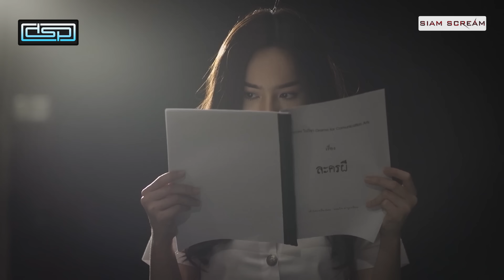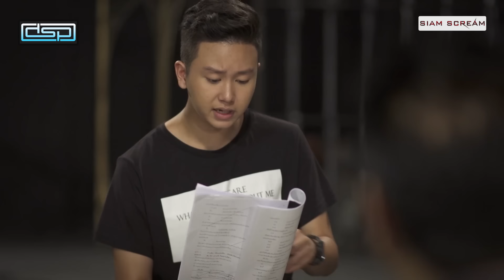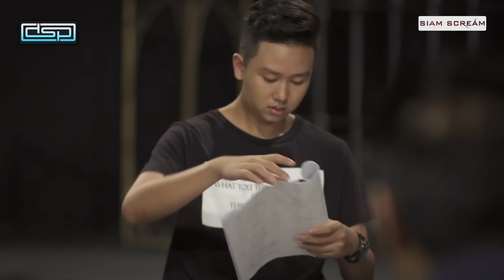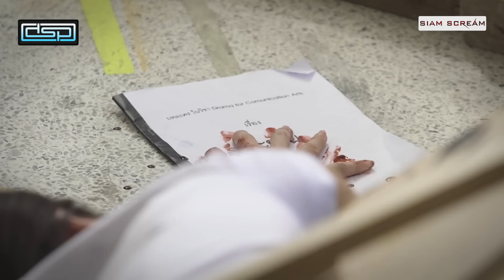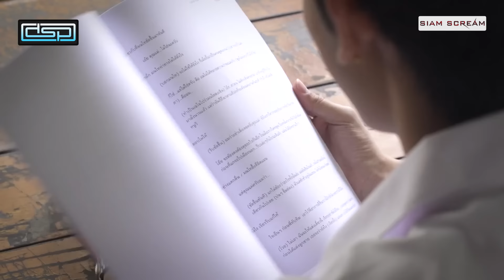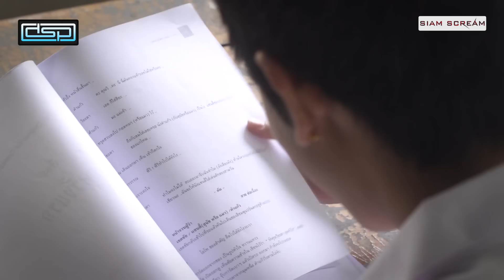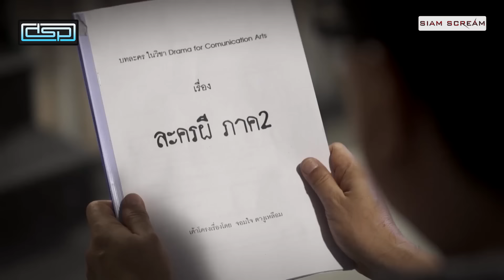"ละครผี"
หนังตัดจากซี่รี่ Shock The Series ที่ผมเคยกำกับ เดิมทีฉายอยู่ที่ช่อง9 และในไลน์ทีวี แต่หลังจากปิดตัวลง ก็ไม่ได้อยู่บนสื่อออนไลน์อีก จึงรู้สึกเสียดายเลยนำสามตอนมารวมให้เป็นหนังยาวหนึ่งเรื่อง ดูได้แบบไม่ขาดตอน หวังว่าคงจะสนุกกันนะครับ